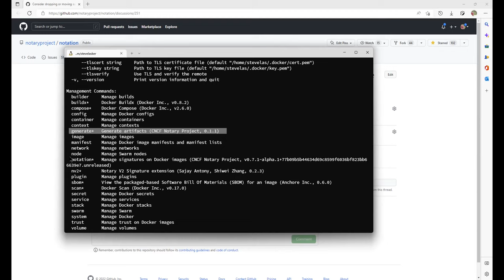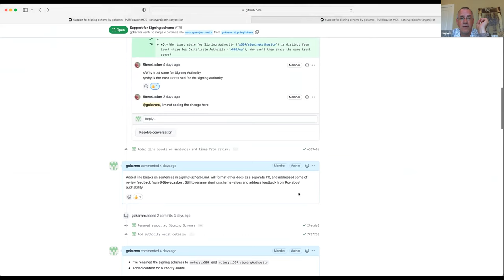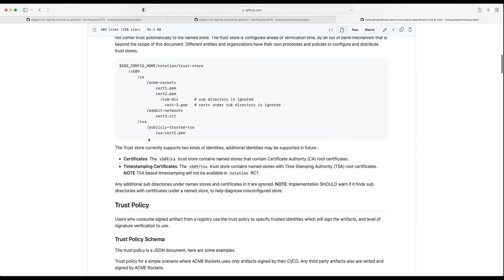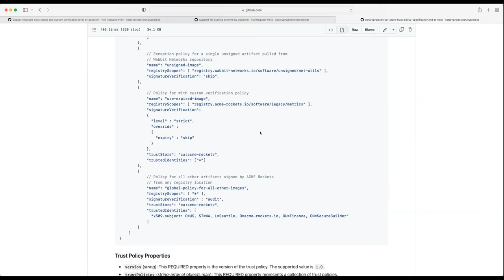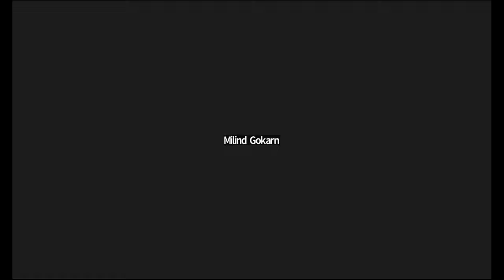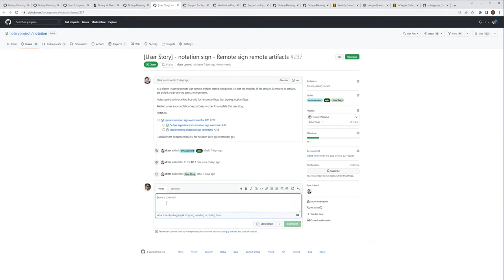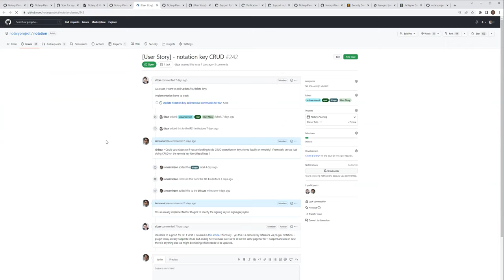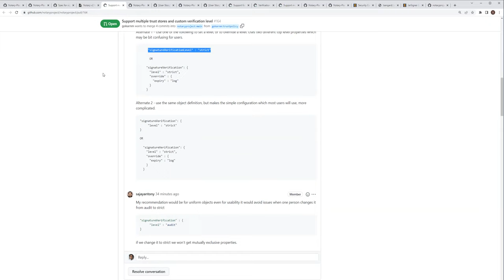cncf notary project 2022 07 18